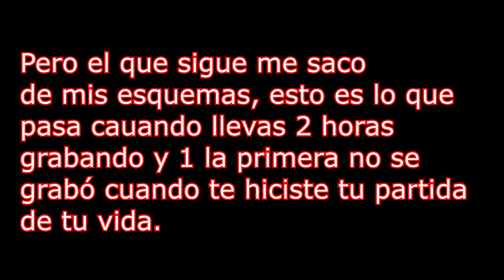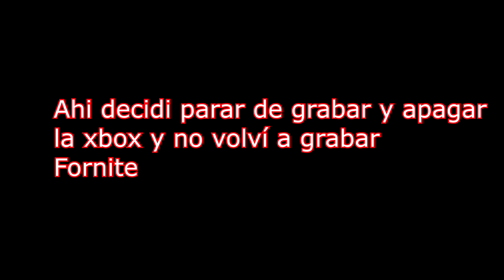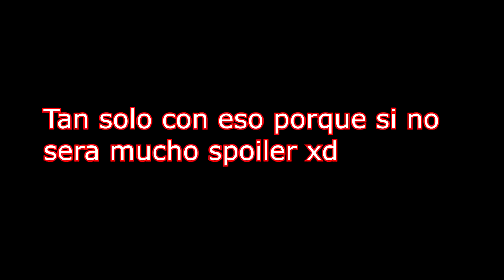El retorno de Fornite Battle Royale GAMEPLAY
En este vídeo volvemos con Fornite al canal, y esta vez con un gameplay que grabé hace tiempo y quiero mostrarles. Recuerden apoyar el vídeo con su suscripción y con su like para que yo sepa que quieren más Fornite en el canal :D

Siento la tardanza del vídeo xd, e estado viendo nuevas formas de edición para mejorar la calidad de mis vídeos para ustedes, lo podrán ver en el montage del principio. Se que soy aún principiante xd pero es un gran avance.

☆Canal de mis designers☆

SI QUIERES QUE TE HAGAN UN BANNER O UNA INTRO PASA POR SUS CANALES! :D